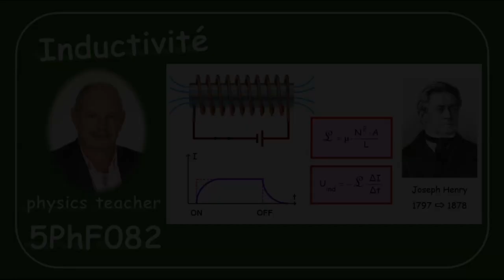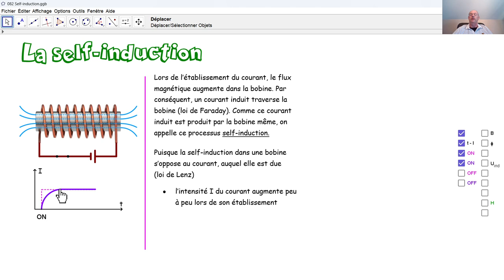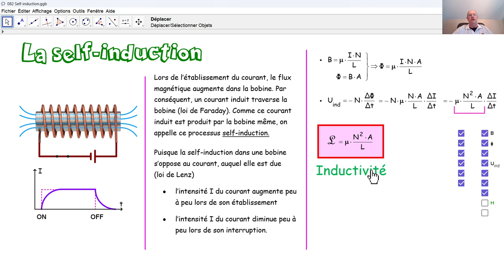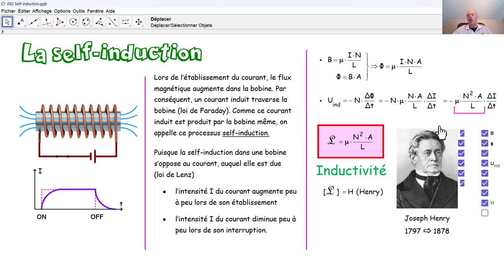Physique 5PhF082 Self induction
Nous expliquons les notions self-induction et inductivité.